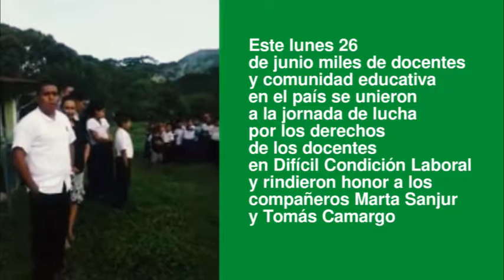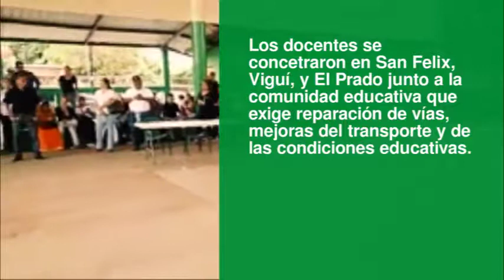Jornada de lucha por los Derechos de los docentes en Áreas de Difícil Condición Laboral